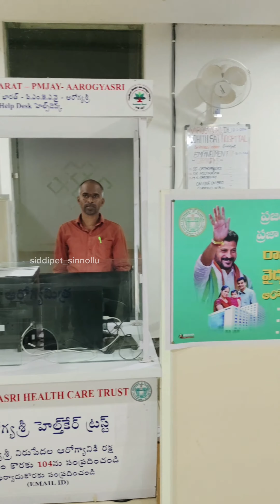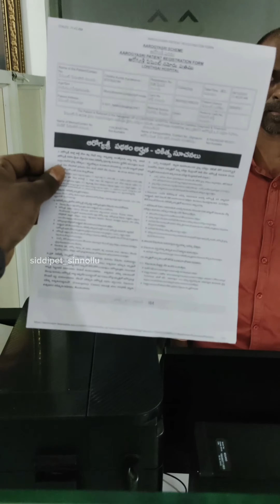సిద్దిపేట లోహిత్ సాయి హాస్పిటల్ లో ఆరోగ్య శ్రీ ద్వారా ఉచితంగా గుండె శస్త్ర చికిత్సలు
•లోహిత్ సాయి హాస్పిటల్ లోఆరోగ్య శ్రీ ద్వారా ఇక్కడ గుండెకి సంబందించిన అన్ని వ్యాధులకుకార్డియాలజిస్ట్ డాక్టర్ 24 గంటలు అందుబాటులో ఉండి చూస్తడుమరిన్ని వివరాల కోసం కాల్ 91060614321,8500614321